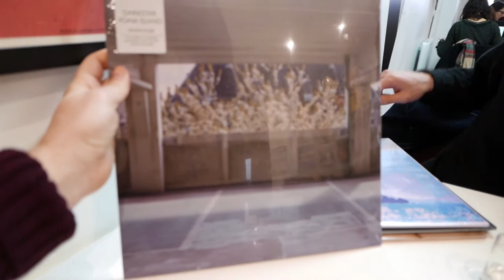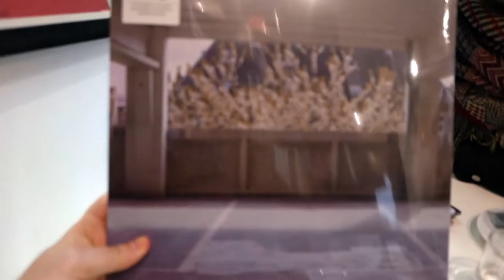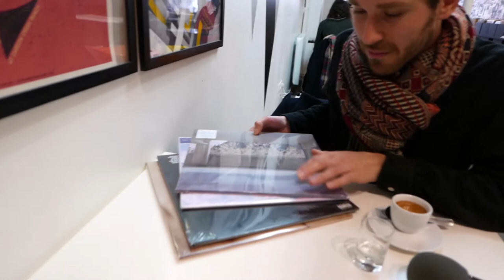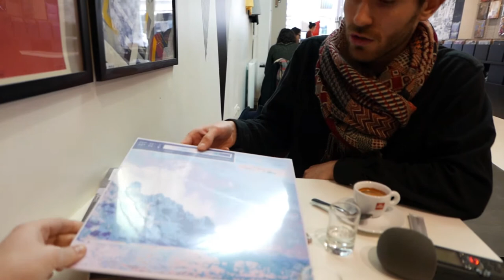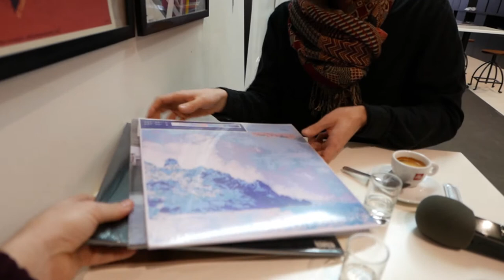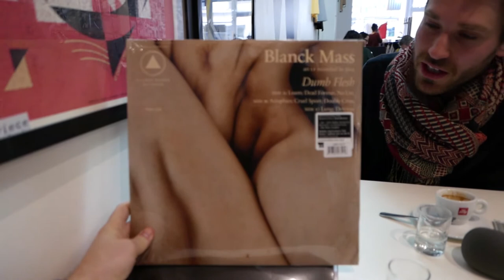Un café avec Bastien de Neoprisme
C'est un webzine pas comme les autres. Néoprisme redonne ses lettres de noblesse à l’art oublié de la pochette, remettant au centre l’oeuvre visuelle. Rencontre au comptoir du Walrus avec Bastien, directeur de publication.

On a tous en mémoire des artworks mythiques : des Beatles sur un célèbre passage piéton à l'arc-en-ciel des Pink Floyd en passant par le bébé vénal de Nirvana. Une pochette qui marque la mémoire visuelle du public est un pari gagné, et les artistes y accordent en général une importance aussi grande qu’au contenu de l’album lui-même. Parlez en avec les Rolling Stones, vous verrez bien. Tout le monde connait et reconnait un grand album à son visuel.

Son et image ont toujours été liés, et le site Néoprisme nous en offre un aperçu éclairé. Présentation et analyse de pochettes, mixtapes, prises de parole, le but de ce webzine unique en son genre est clair : "redonner à la pochette d’album le statut qu’elle mérite ; celui d’une véritable œuvre d’art". Mais aussi réveiller une certaine curiosité en analysant le lien très fort entre image et musique.

J'ai rencontré son directeur de publication et fondateur Bastien afin qu'il me parle de cette aventure éditoriale si particulière. Il m'a proposé de nous croiser au Walrus. Excellente idée pour boire un verre et parler vinyles.